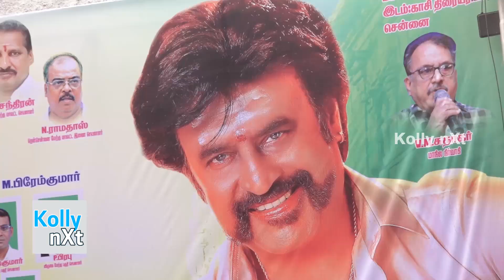PETTA SUCCESS MASS CELEBRATIONS | Karthik Subbaraj | Kasi Theatre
Watch PETTA SUCCESS MASS CELEBRATIONS | Karthik Subbaraj | Kasi Theatre